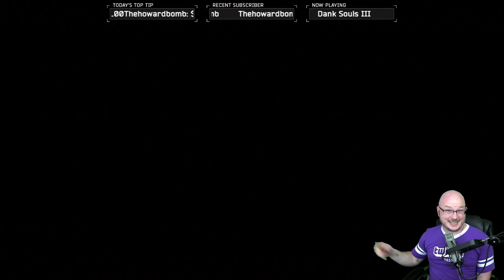Let's Play Dark Souls III Episode One